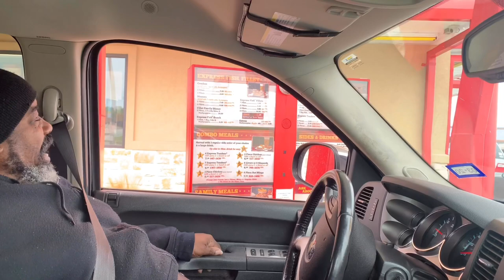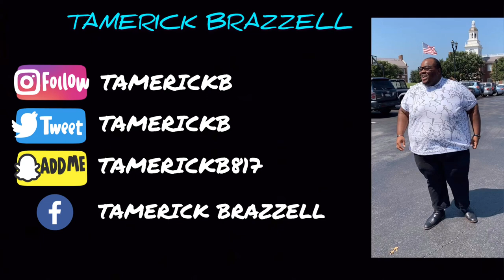CHICKEN EXPRESS MUKBANG: DRIVING LIT ON MY 21ST